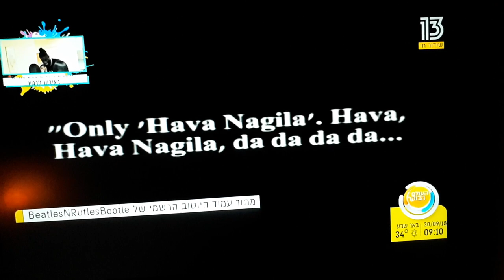דודי פטימר מספר על "הבה נגילה" בתכנית "העולם הבוקר" עם אברי גלעד והילה קורח- ערוץ 13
איש התקשורת וחוקר המוזיקה דודי פטימר התארח בתכנית הבוקר של ערוץ 13- "העולם הבוקר" בהגשת אברי גלעד והילה קורח וסיפר על השיר "הבה נגילה" במלאת 100 שנה לצאתו. שודר ב-30 בספטמבר 2018.